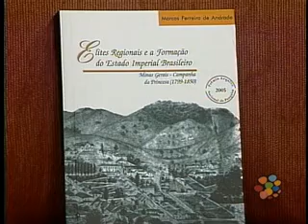Programa Conhecimento - Elites Regionais - Terceira Parte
Programa sobre o lançamento do livro "Elites Regionais e a Formação do Estado Imperial Brasileiro" com o prof. DR. Marcos Ferreira de Andrade.